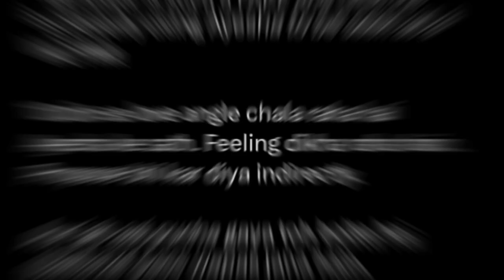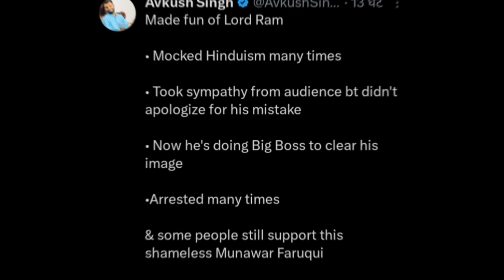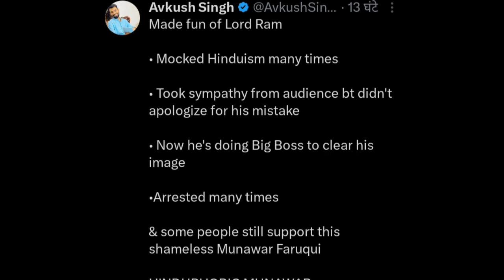सलमान और मुनव्वर को मिली Hate | Weekend Ka Vaar Biggboss 17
Salman khan Ayesha khan ka mazak banate huye nazar aaye hai

jab Ayesha khan behosh ho gayi thi

munawar laughing when ayesha fainting

Disgusting Behaviour

public troll munawar and salman

Biggboss 17
Salman or munawar ko padi hate
Munawar ko mili hate
Weekend ka vaar bigg boss 17
salman khan
Munawar faruqui
munawar faruqui ayesha khan
ayesha khan munawar faruqui
ayesha khan bigg boss
Ayesha khan panic attack
Ayesha khan behosh in bigg boss
bigg boss 17 update
Ayesha khan fainting scene
dilraj Mandloi Biggboss 17
dilraj Mandloi Khabri
Biggboss 17 Update khabri
biggboss khabri
Biggboss all update channel